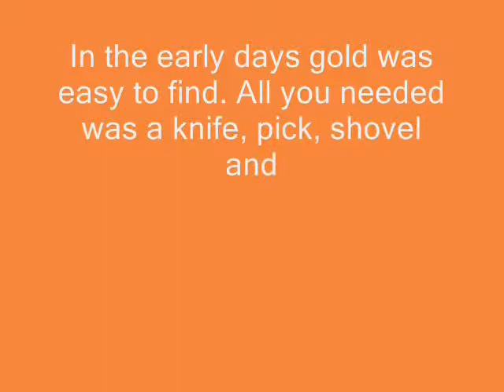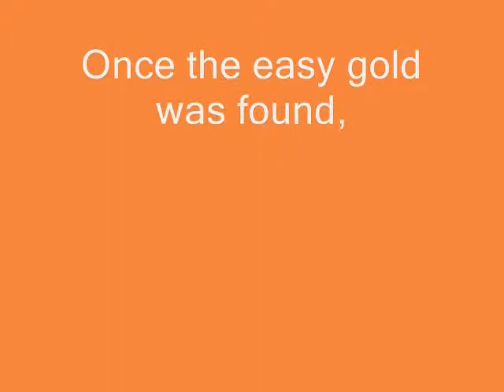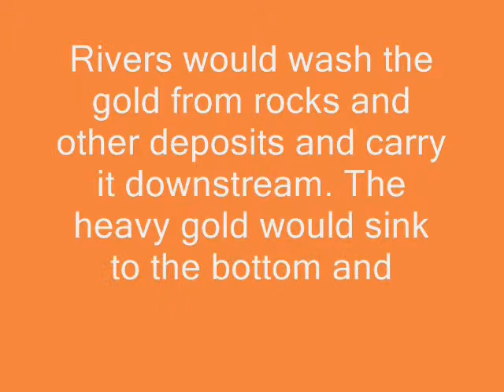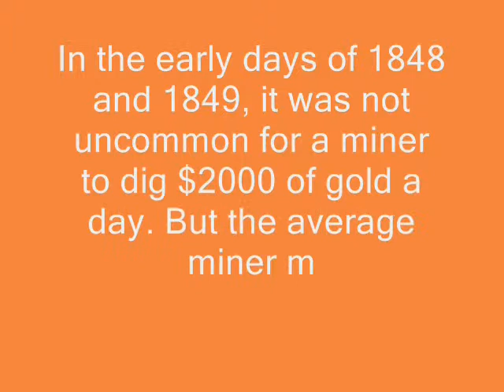Goldrush_part_2.wmv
American West GCSE History video